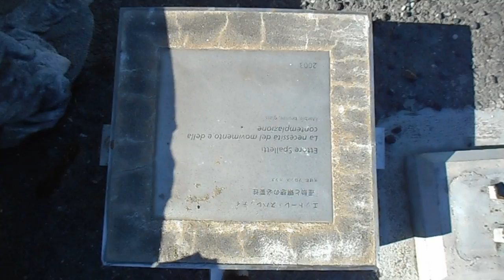DSCN3114新横浜市役所予定地見学会20151219会場の様子